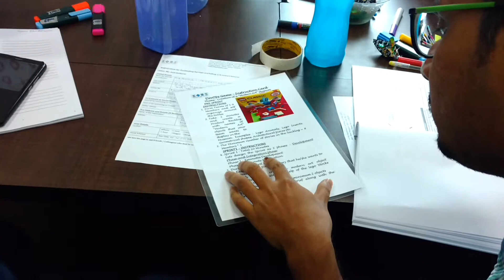DevOps Lego Toys Game for Continuous Integration | World Of Agile